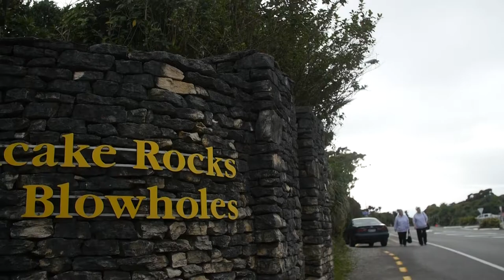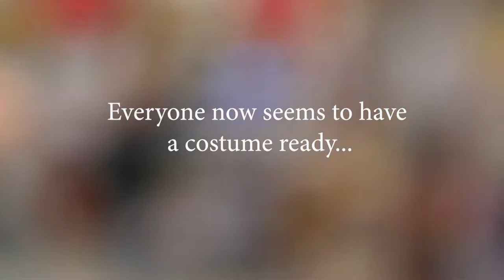Keeping up with the Kiwis | RORY FITZPATRICK